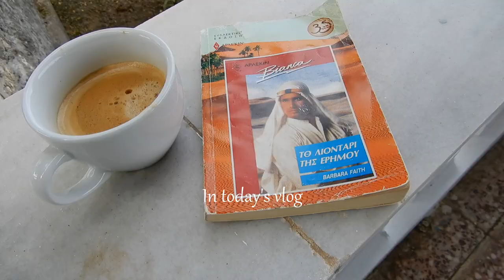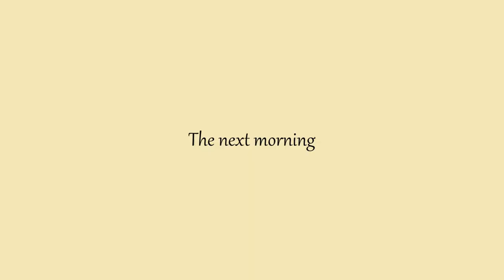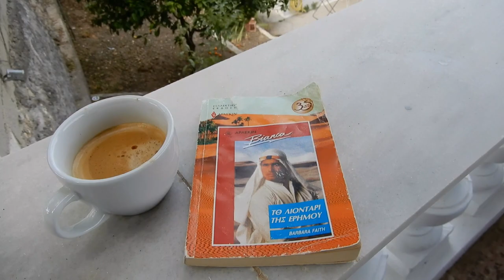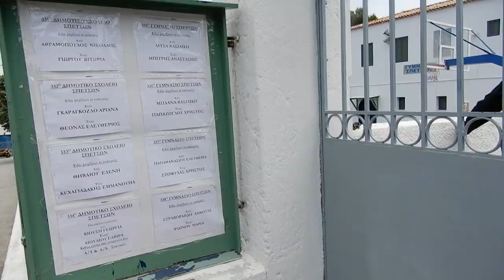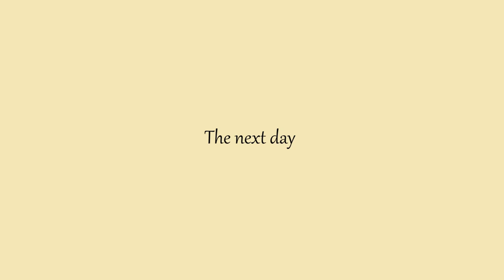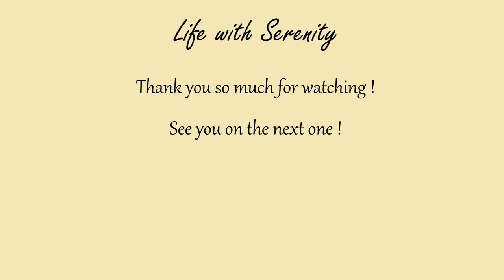A weekend at Spetses island, a first, baby chickens, etc. | Greece Vlog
I just love this island !

The house is on Airbnb if you want to check it out